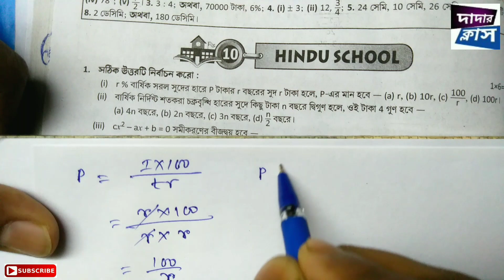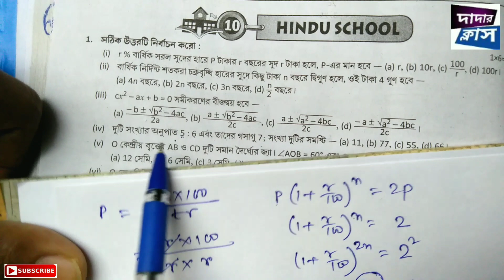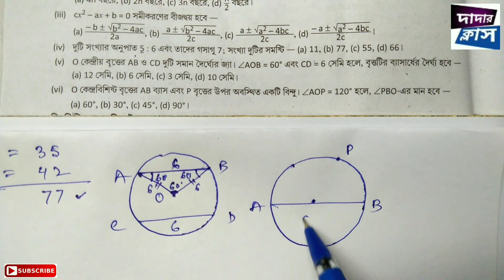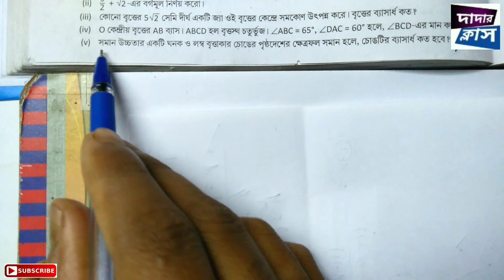Class 10/Ray & Martin question bank solution/Maths/School no 10/1st unit/Part #1/Dadar Class।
Class 10/Ray & Martin question bank solution/Maths/School no 10/Dadar Class।

যেকোন অংকের অসুবিধা থাকলে আমার সাথে যোগাযোগ করো নিচের লিংকে ক্লিক করে (Facebook Page)

"রায় ও মার্টিন প্রশ্ন বিচিত্রা"-এর বাকি অংক গুলো পেতে নিচের লিংকে ক্লিক করো::